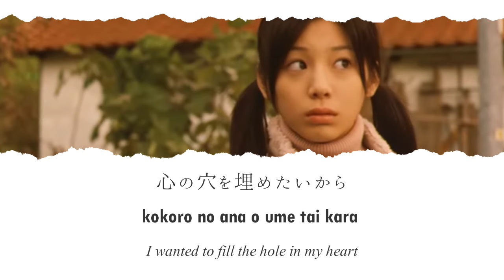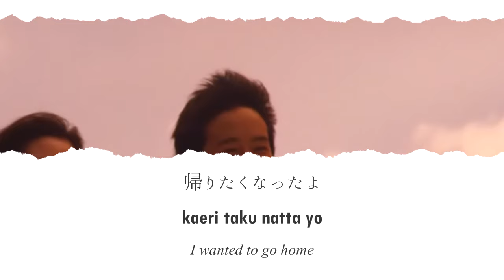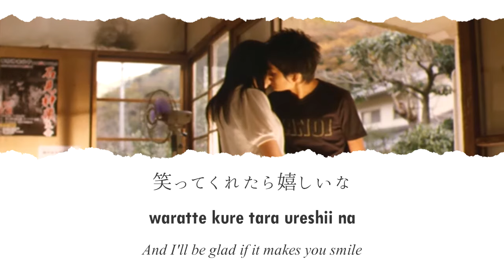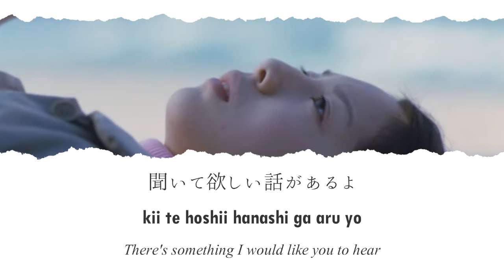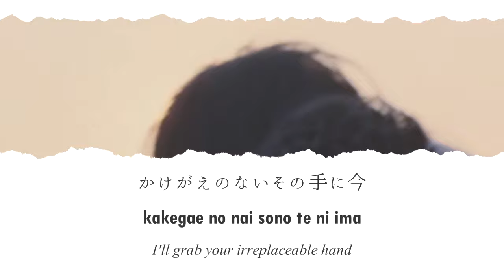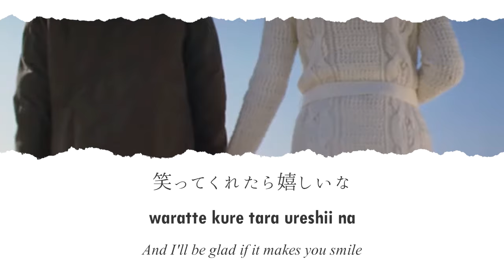Kaeritakunatta yo 「帰りたくなったよ」 Lyrics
Artist/歌手: Ikimono-gakari | いきものがかり
Song/曲: I Wanted To Go Home | Kaeritakunattayo | 帰りたくなったよ
Tie-in/関連作品: Sand Chronicles | Sunadokei | 砂時計 (2008)

「帰りたくなったよ」 Lyrics

作詞：水野良樹
作曲：水野良樹
編曲：島田昌典

心の穴を埋めたいから
優しいフリして笑った
出会いと別れがせわしく
僕の肩を駆けていくよ
ダメな自分が悔しいほど
わかってしまうから損だ
強くはなりきれないから
ただ目をつぶって耐えてた
ほら　見えてくるよ

帰りたくなったよ
君が待つ街へ
大きく手を振ってくれたら
何度でも振り返すから
君が待つ家に
聞いてほしい話があるよ
笑ってくれたら嬉しいな

たいせつなことは数えるほど
あるわけじゃないんだ　きっと
くじけてしまう日もあるけど
泣き出すことなんて　もうない
伝えたくなったよ
僕が見る明日を
大丈夫だよってそう言うから
何度でも繰り返すから
変わらない夢よ
うなずいてくれたら嬉しいな

君が待つ街へ
かけがえのないその手に今
もう一度伝えたいから
君が待つ家に
聞いてほしい話しがあるよ